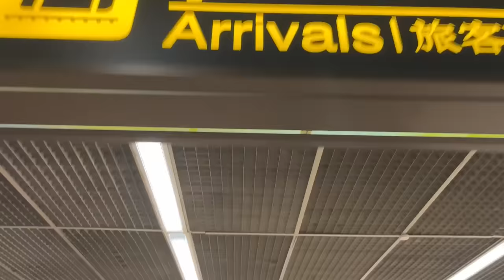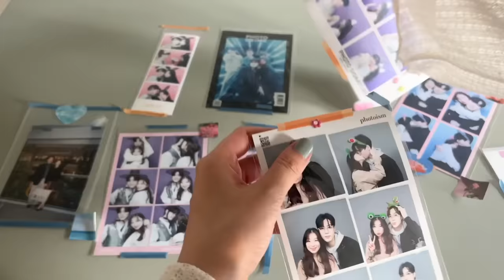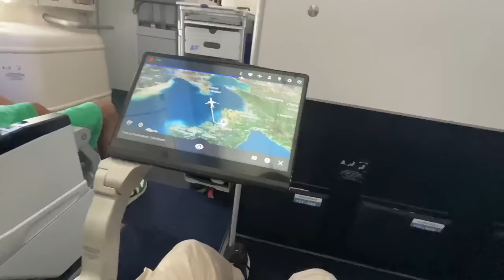He left Everything to be with me... | Long distance Couple finally reunited | Korea Denmark Vlog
HOJUN BROTHER REVEAL!! How was his Chinese btw? Let us know what you guys think and what type of videos you want from us! Love You!

Follow our other socials:

Jenniferwohner
Esfpdesigner
Robin.Wohner

Couple Instagram:
dk_sk_couple